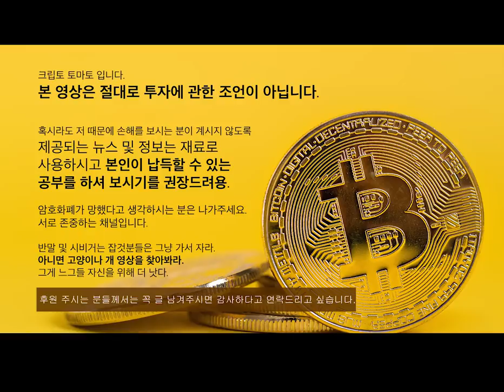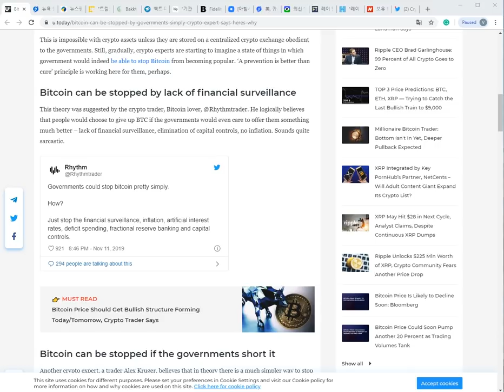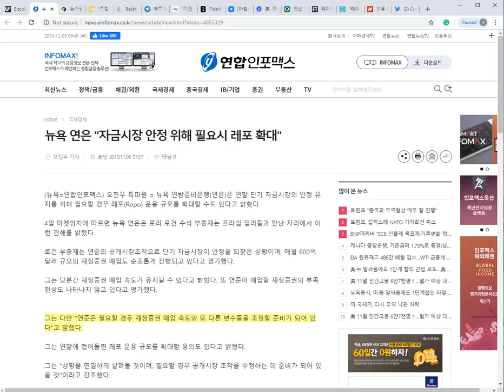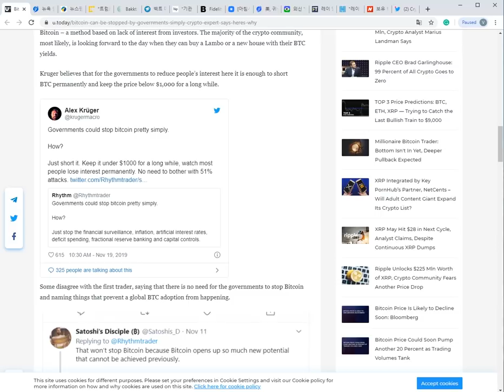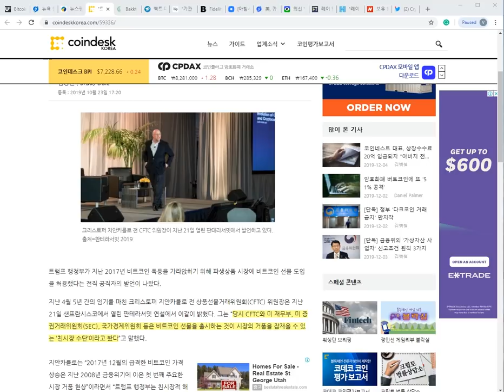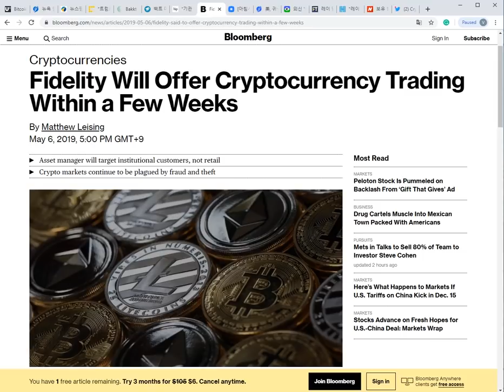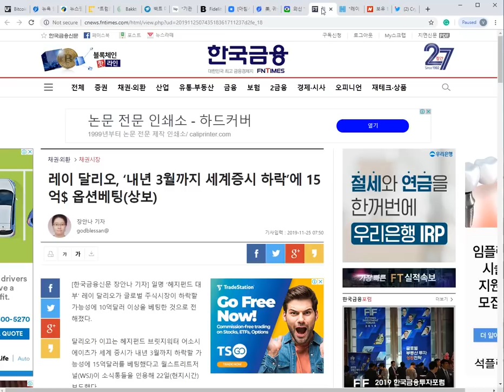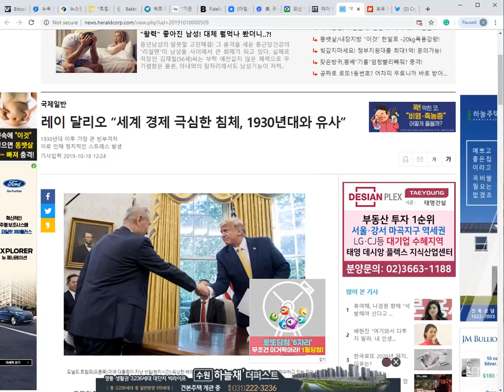재미로 듣는 이야기) "미국 정부는 아주 간단하게 비트코인을 막을 수 있다." 그런데 왜 안 막을까?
*내 자산을 소중히! 하드웨어 지갑 - 나노레저 S & X 구매주소(마토 추천인)

주소:  rEb8TK3gBgk5auZkwc6sHnwrGVJH8DuaLh

이더리움: 0x7842de83d904abf062449ef24a0af5abd955d2b5